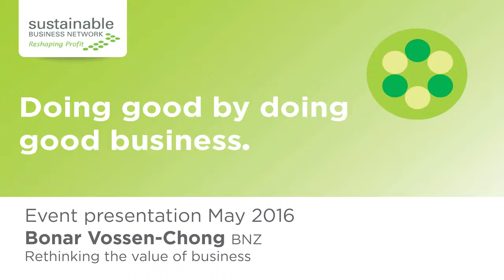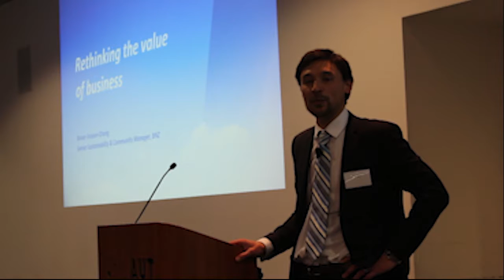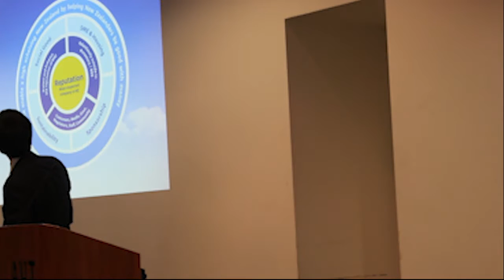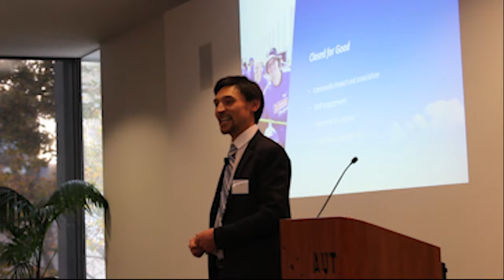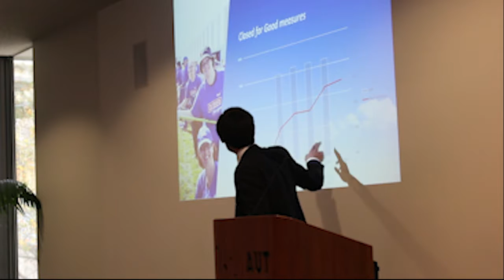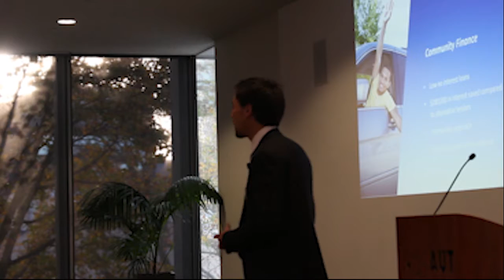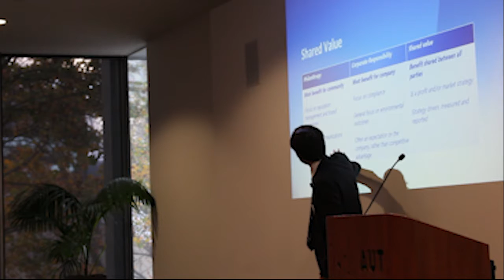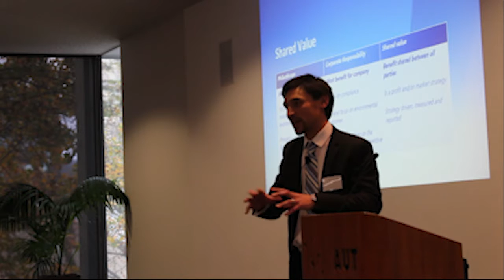Doing Good Business SBN Bonar Vossen Chong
Bonar Vossen-Chong's presentation from the Sustainable Business Network event "Doing Good by Doing Good Business" May 2016